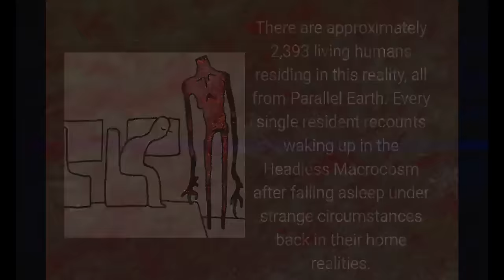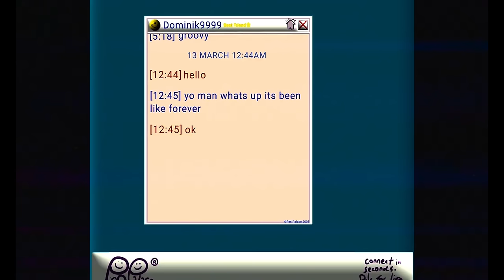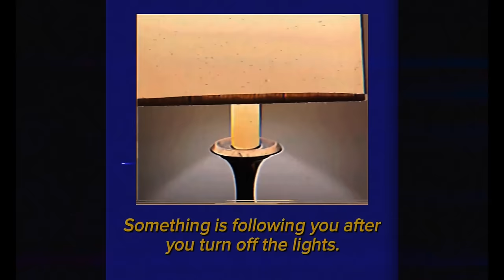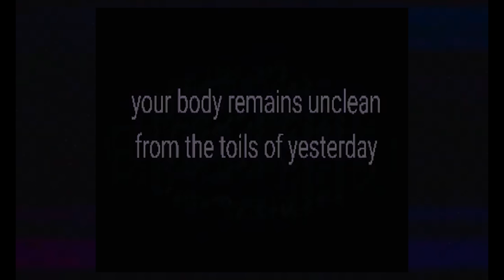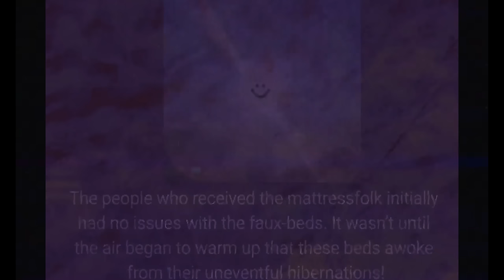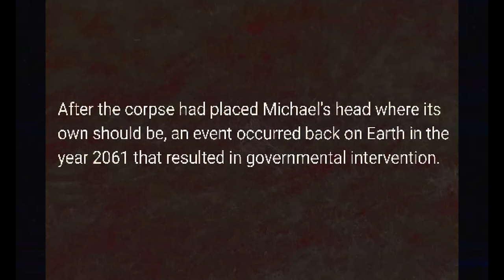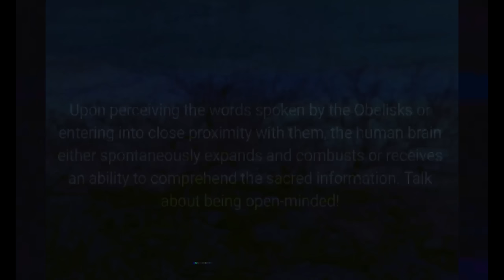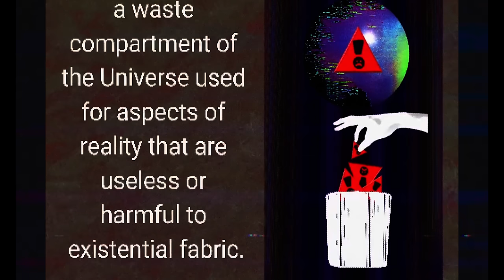ZOSTAWIŁEŚ MNIE TU SAMEGO... DOCTOR NOWHERE, THE BOY AND THE BATH, ODDITY COMPENDIUM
Proszę o nie konsumowanie krzeseł.

0:00 Wstęp
2:03 T.O.E
6:29 NIE GAŚ ŚWIATEŁ W NOCY
8:20 THE BOY AND THE BATH
11:25 THE ODDITY COMPENDIUM